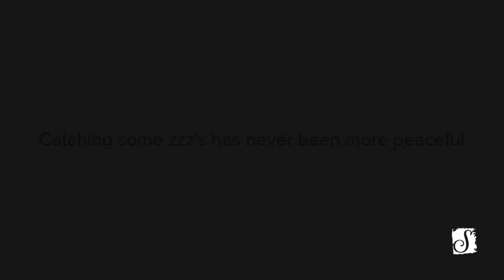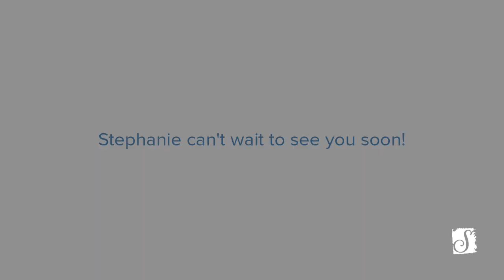The Sovana Showcase: the Glenlee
Join our Sovana Superstar, Stephanie, as she tours you around our only remaining pool AND pond-facing Glenlee.

This one bedroom apartment home is the perfect space to maximize your Treasure Coast living by giving you a thoughtfully-designed apartment home, endless access to our resort-style amenities, award-winning socialization and lifestyle programming, and a great location putting the best of Stuart/Martin County within just moments of your front door.

PLUS: if you move into a Glenlee you'll receive a carport parking spot at no additional cost!